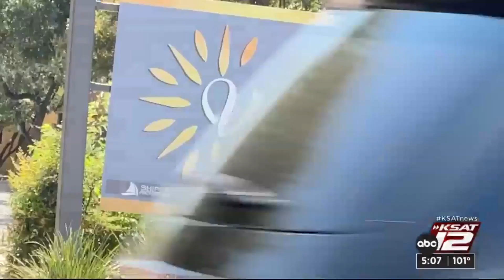Residents outraged over apartment fire in Leon Valley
An apartment fire in Leon Valley caused devastation and frustration for residents in that community.